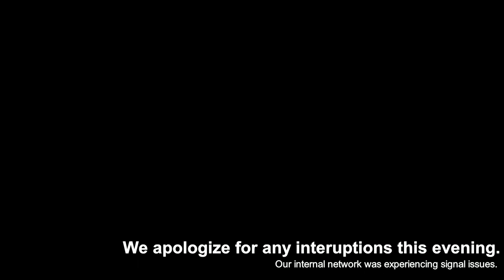March 30, 2021 UMCWFB Livestream Concert Series - Hauers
Paul Hauer, violin
Joseph Hauer, piano
Tuesday, March 30, 2021 at 7pm

The program includes Mozart's Sonata in E minor K. 304, Beethoven's Spring Sonata in F major, Sea-Shell by Carl Engel, and Romance from Albumblatt by Richard Wagner

Violinist Paul Hauer joined the Milwaukee Symphony Orchestra in the fall of 2016. Solo concerts have brought Mr. Hauer to the countries of Germany, Greece, France, the Czech Republic, and the Philippines. Chamber music and orchestral concerts have brought him to Italy, San Marino, Singapore, Mexico, and China. Before moving to Milwaukee, he was Principal Second Violin of the Evansville Philharmonic Orchestra and performed regularly with the Indianapolis Symphony Orchestra and the Louisville Orchestra.

Mr. Hauer traveled to Athens in May of 2015 to participate in the 4th Leonidas Kavakos International Masterclass. One month earlier, he performed the Sibelius Violin Concerto with the Springfield Symphony Orchestra. Other honors include winning the Indianapolis Matinée Musicale Collegiate Competition in 2013, which resulted in a performance at the Indiana Landmarks Center with pianist David Keep. In the summer of 2011, he toured Europe with the Denver Young Artists Orchestra as the soloist for the Barber Violin Concerto. While serving as teaching assistant to Addison Teng, he performed and taught lessons with the Teng Studio on their international tours.

His early violin training came from Gloria Schroeder and Ferenc Fenyő. Hauer also studied with Stéphane Tran Ngoc, Carol Leybourn, and Catherine Walby through the Lawrence Academy of Music. He has attended the Montecito International Music Festival, Oberlin in Italy, and International Academie de Courchevel. Hauer received his degrees from Oberlin Conservatory and Indiana University’s Jacobs School of Music. His principal teachers include David Bowlin, Alex Kerr, and Addison Teng. As a teacher, Mr. Hauer is on faculty at the Fulton Summer Music Academy and coaches strings at the Milwaukee Youth Symphony Orchestra and Maranatha Baptist University. As a founding member of the 414 Quartet, he performs with his MSO colleagues in venues across southeast Wisconsin. Mr. Hauer is a native of Fond du Lac, Wisconsin, and performs with the Peninsula Music Festival each summer.

A native of Wisconsin, pianist Joseph Hauer is Artistic Director of the Fox River Chamber Fest and staff pianist for the Milwaukee Ballet School and Academy.

Joseph performs regularly as a soloist and chamber musician across the country, most recently in Sitka, AK, Milwaukee, WI, Appleton, WI and Valley Cottage, NY. These include solo and collaborative performances at the Sitka Performing Arts Center, Odess Theater, Wisconsin Conservatory of Music, University of Wisconsin Milwaukee Peck School of the Arts, Fox River Chamber Fest, Heid Music “Steinway and a Sandwich,” and Young Masters Recital Series. He was formerly an artist-in-residence at the Apollo Music Festival and the Bermuda Piano Festival. He is a substitute pianist with the Milwaukee Symphony Orchestra and has soloed with the Oberlin Orchestra, Wisconsin Chamber Orchestra and Fox Valley Symphony Orchestra.

Prior to moving to Milwaukee, Joseph served on the Adjunct Faculty at NYU Steinhardt, where he completed a Master’s Degree in Piano Performance with Eteri Andjaparidze. His undergraduate studies were with Peter Takács at Oberlin Conservatory. He collaborates with the music program at UWM and accompanies the Lakeshore Chorale in Sheboygan. When he is not engaged in classical music, he enjoys biking, snowboarding and improvising jazz.